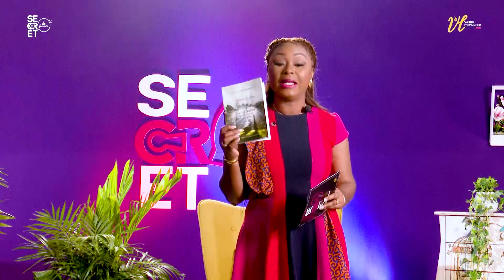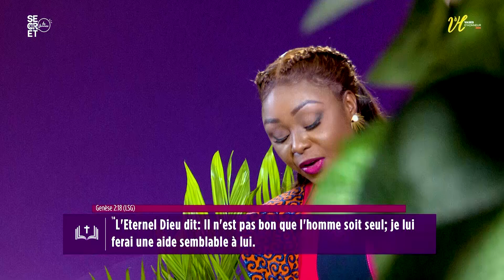QUEL TYPE DE COUPLE ÊTES-VOUS OU VOUS APPRÊTEZ-VOUS À ÊTRE ? - SECRET DE FEMMES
𝗦𝗘𝗖𝗥𝗘𝗧 𝗗𝗘 𝗙𝗘𝗠𝗠𝗘𝗦🌼🌺, ton RDV du Vendredi 19H00 avec Pasteur Lilliane Sanogo

Aujourd’hui découvre: 𝗤𝗨𝗘𝗟 𝗧𝗬𝗣𝗘 𝗗𝗘 𝗖𝗢𝗨𝗣𝗟𝗘 𝗘̂𝗧𝗘𝗦-𝗩𝗢𝗨𝗦 𝗢𝗨 𝗩𝗢𝗨𝗦 𝗔𝗣𝗣𝗥𝗘̂𝗧𝗘𝗭-𝗩𝗢𝗨𝗦 𝗔̀  𝗘̂𝗧𝗥𝗘 ? ♥️
Excellent début de week-end 😉